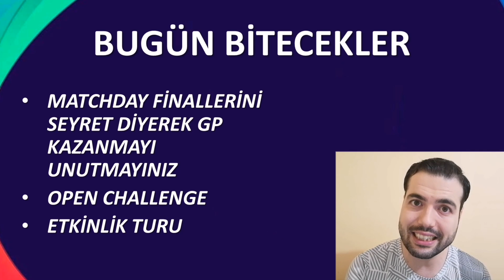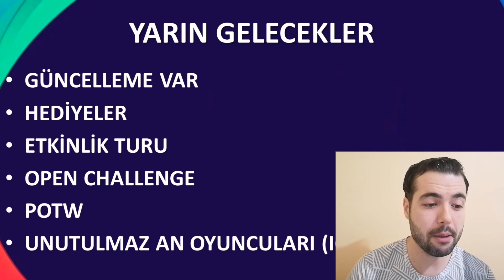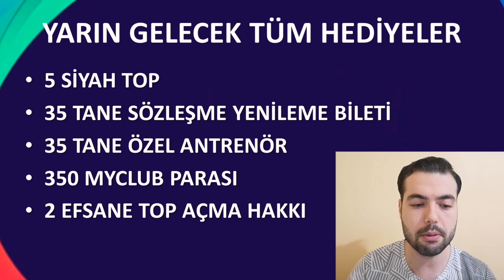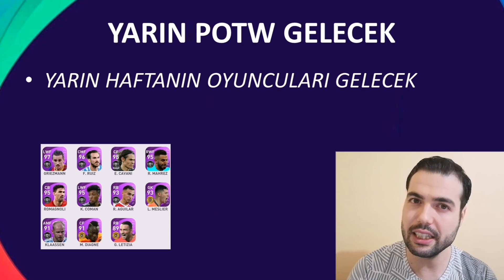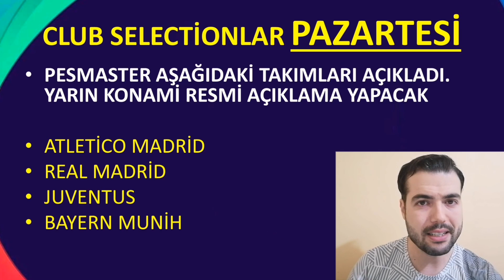YARIN NELER NELER GELECEK BÖYLE (Pes 2021 Mobile / Console)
Pes 2021 Mobile ve console oyununda yarın gelecek hediyeler , ödüller, potw, iconlar, bedava efsane top , legend, bedava myclub parası ve daha fazlası.